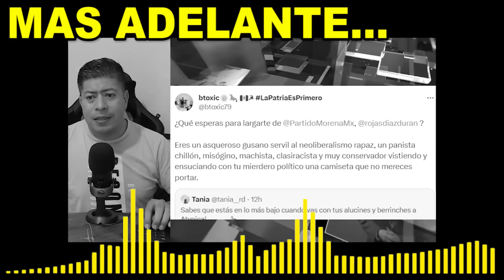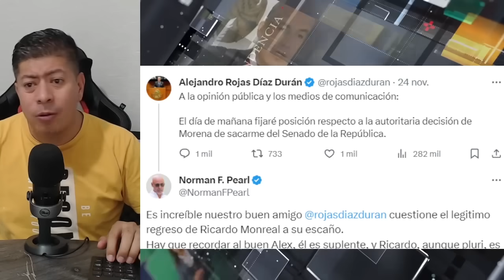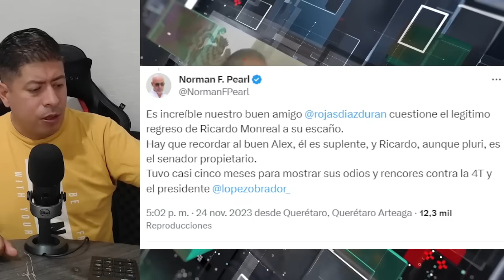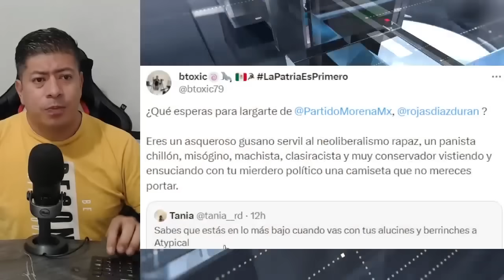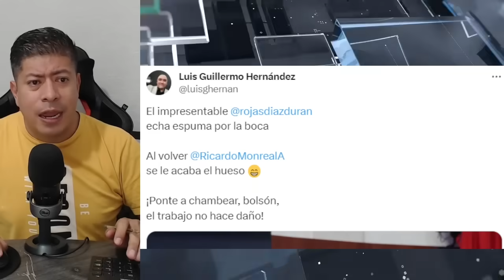LE CAYO LA APLANADORA! SANDRA CUEVAS SE SALE DEL HUACAL MONRELA NO CREE EL VIDEO QUE LE ENSEÑAN